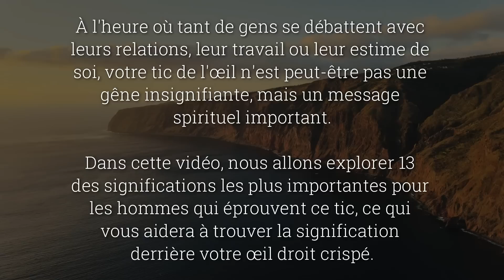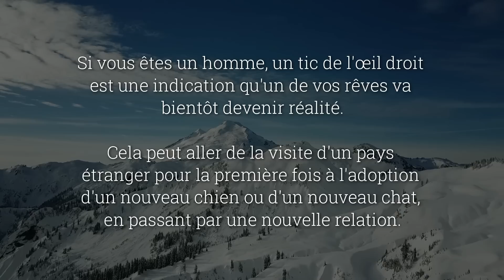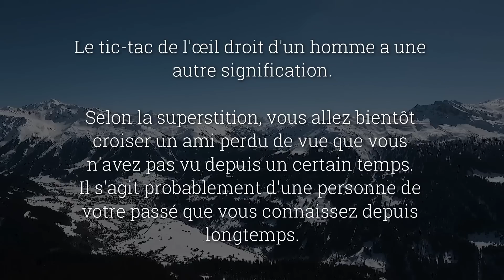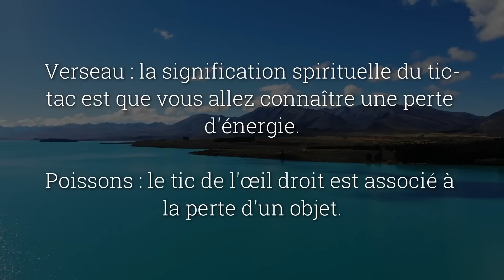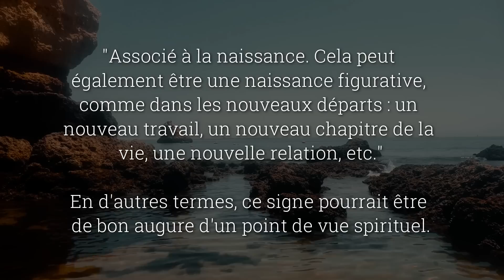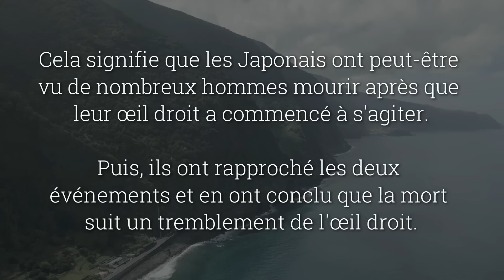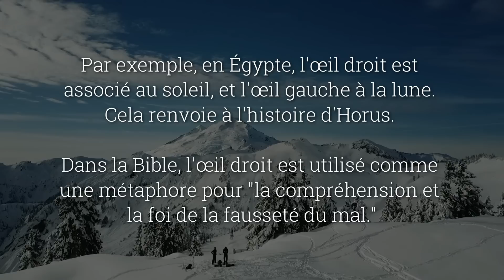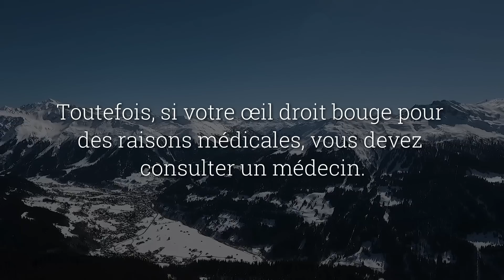Tremblement de l'oeil droit (13 grandes significations spirituelles pour les hommes)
Si vous êtes un homme et que vous avez un tic ou un tremblement de l'œil droit, vous pourriez être tenté de penser qu'il s'agit simplement d'une petite gêne.

Mais si je vous disais que cela peut être le signe de quelque chose de bien plus important ?

À l'heure où tant de gens se débattent avec leurs relations, leur travail ou leur estime de soi, votre tic de l'œil n'est peut-être pas une gêne insignifiante, mais un message spirituel important.

Dans cette vidéo, nous allons explorer 13 des significations les plus importantes pour les hommes qui éprouvent ce tic, ce qui vous aidera à trouver la signification derrière votre œil droit crispé.

Nous précisons ici que cette vidéo met en exergue la signification du tic de l’oeil droit chez les hommes, car la signification du tic de l’oeil droit differt selon le sexe.

Nous ferons une autre vidéo sur la signification du tic de l’oeil droit chez la femme.

Musique de fond: The Empty Moons of Jupiter | Bibliothèque Youtube